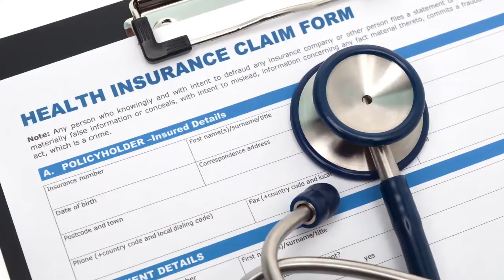State House Summit on Health